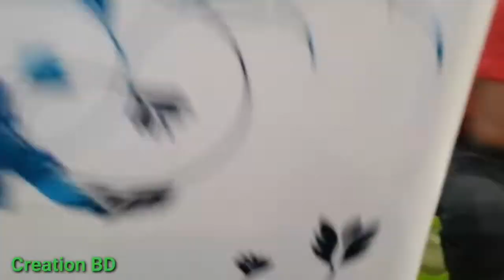আরএফএল ওয়্যারড্রোব খোলার নিয়ম দেখুন। Creation BD। Wardrobe । Wardrobe Cleaning System ।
Creation BD
For Order This Products Please Contact
What's App Number.
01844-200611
We Provide you Home Delivery Any Products.

Video from MD. Noman